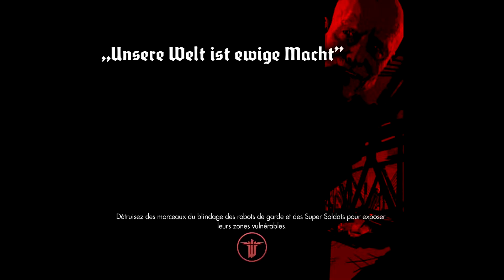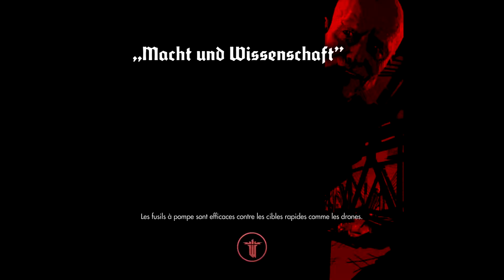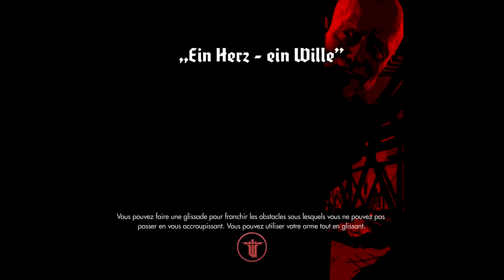[ONE] Campagne : Wolfenstein The New Order Épisode #11 [Ubër]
Lisez la description pour tout savoir :D

Salut à tous ! On se retrouve aujourd'hui sur Xbox One pour la suite de la série sur le jeu Wolfenstein The New Order en difficulté Ubër. Épisode Onze : Direction le train du scientifique en chef du boucher. Grâce à un ancienne artefact que nous avons obtenu, nous avons fait dérailler le train du scientifique. Notre objectif travers le pont jusqu'au wagon du scientifique et prendre sa tenue et son pass pour la lune.

Le 1080p est disponible. Bon visionnage :D !

Merci à tous, pour votre soutien, et n'hésitez pas à me dire si vous aimez le contenu que je propose, pour l'améliorer. Et n'oubliez pas le pouce Bleu :D